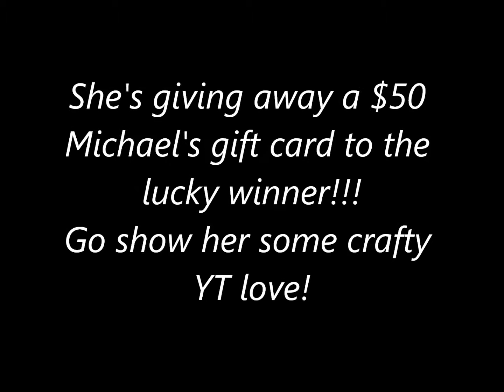JenCali78 is Celebrating 100 Subbies With a Giveaway!